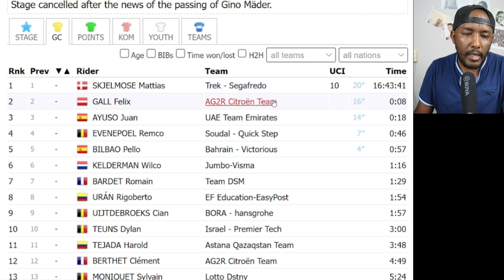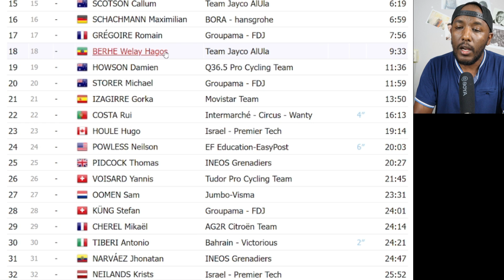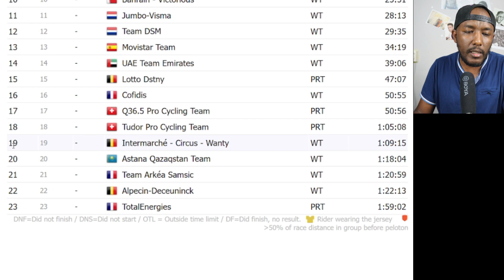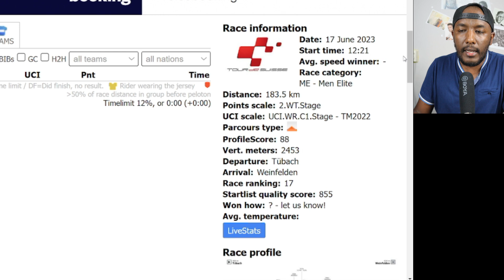Biniam Girmay ፣ ኣብ ዙር ስዊዝ 5ይ መድረኽ ብዘጋጠመ ሓደጋ ተቐዳዳማይ ጂኖ ማደር ዓሪፉ | Yikealo Tv